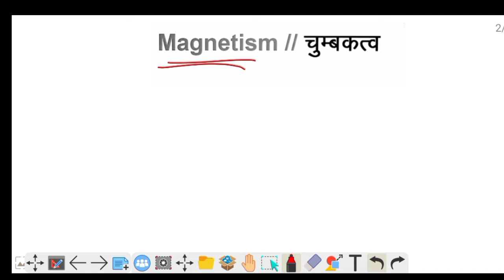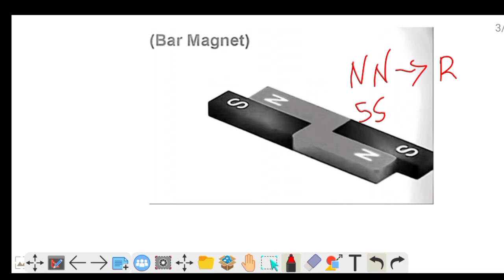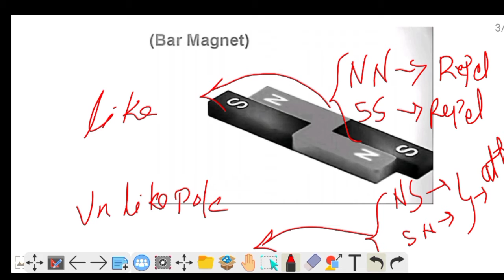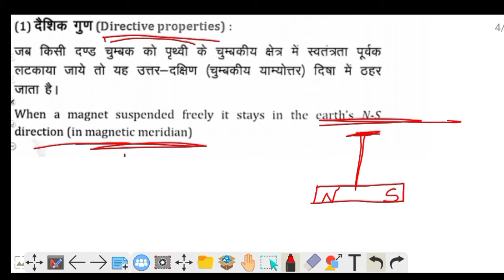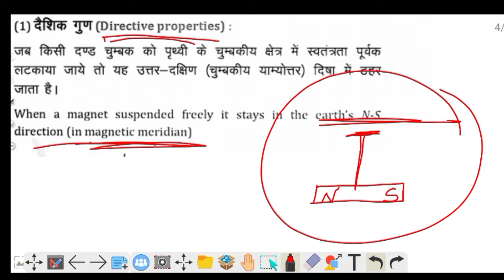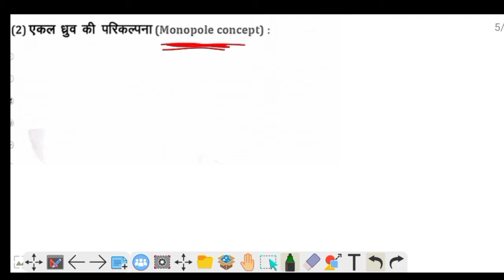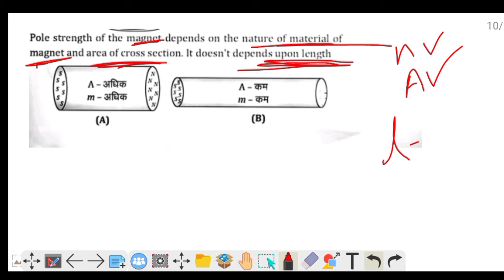Physics for airforce x group||navy||nda|| magnetism || class 3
Airforce physics important question|| airforce physics previous year question|| airforce physics|| airforce x group physics question||physics for nda|| physics for navy||

👉related topic☠️

   physics for airforce x group|| physics for airforce|| physics for nda||physics for navy|| airforce exam|| airforce free classes|| physics for airforce x group

airforce x group physics syllabus
airforce x group physics
airforce result
airforce result update
airforce result latest update
physics for airforce
physics for airforce x group